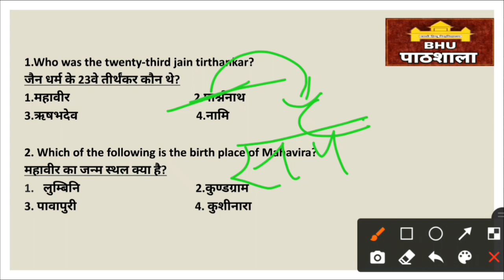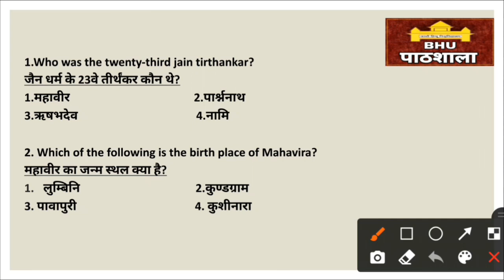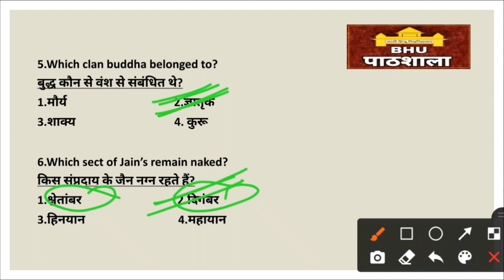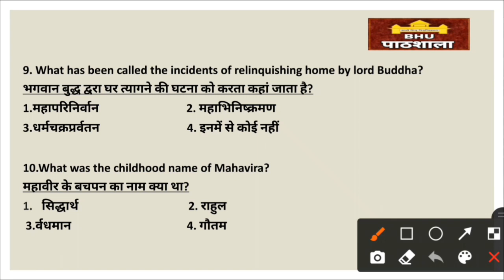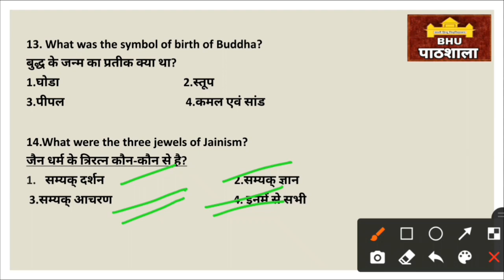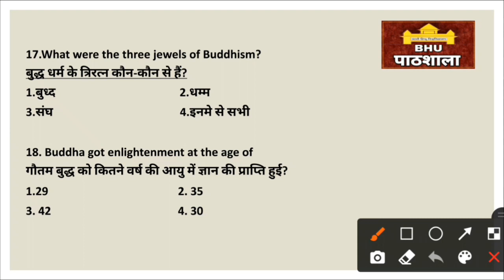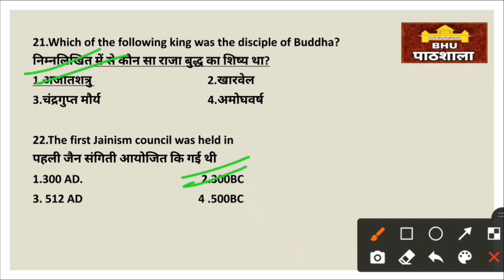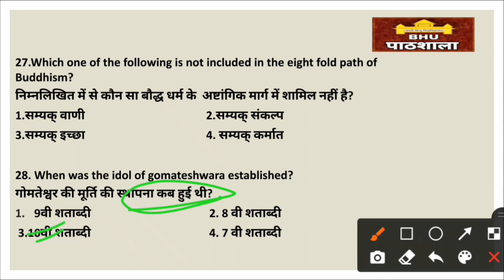BHU Entrance 2021 | Ancient History | Explained Practice Set - 3 | BA/LLB/BALLB/BED |By Surbhi Ma'am